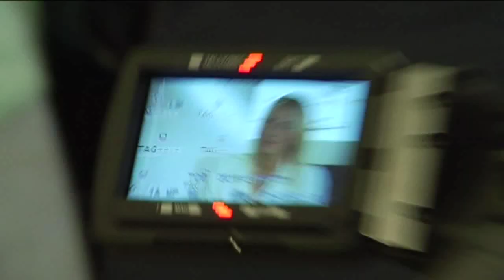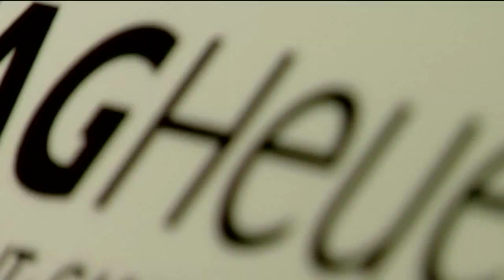TAG Heuer - Grand Opening of the new TAG Heuer Melbourne Boutique with Maria Sharapova